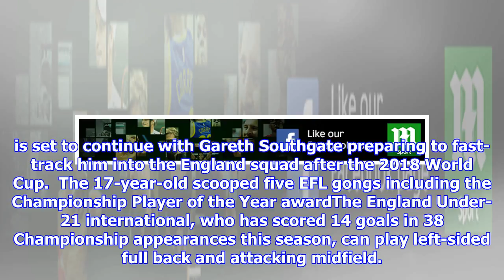Monaco 'send scouts to watch Ryan Sessegnon'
By Robert Cottingham For Mailonline Published: 08:02 EDT, 19 April 2018 | Updated: 08:48 EDT, 19 April 2018 Ryan Sessegnon is being scouted by Monaco as the Ligue 1 side prepare to join the race for the 17-year-old, according to reports. Fulham starlet Sessegnon is the most in-demand teenager in the country with Tottenham, Manchester United and Liverpool all chasing his signature. The youngster has starred this season in the second tier and scooped a remarkable five gongs at the EFL Awards including Championship Player of the Year. Ryan Sessegnon's progress at Fulham has alerted the attentions of Premier League clubsAnd The Sun now report that Monaco, who have made a habit of signing young talent from abroad, are keeping tabs on the wing-back. Monaco reportedly sent sporting director Michael Emenalo, formerly of Chelsea, to watch Sessegnon in action during last week's 1-0 win over Reading.    Sessegnon's remarkable progress is set to continue with Gareth Southgate preparing to fast-tra...